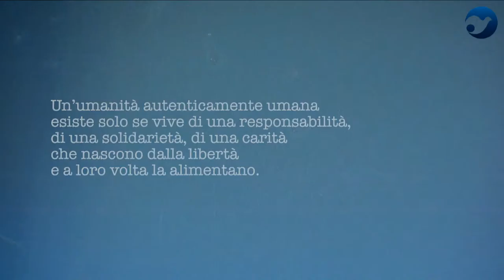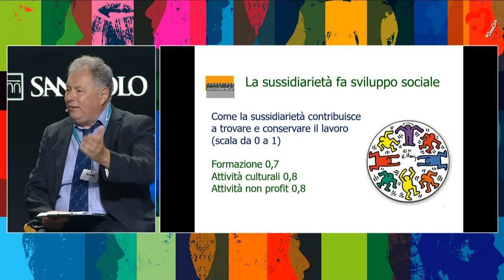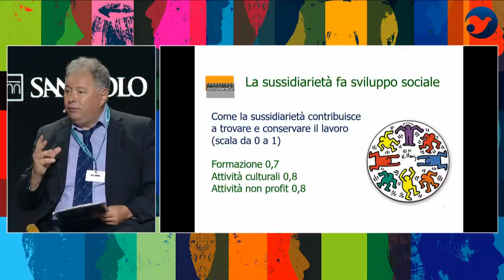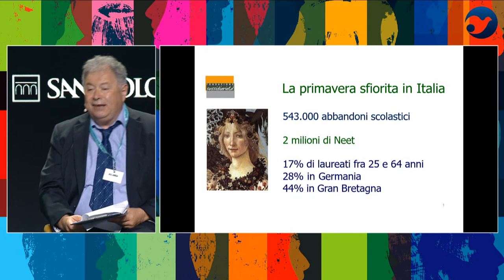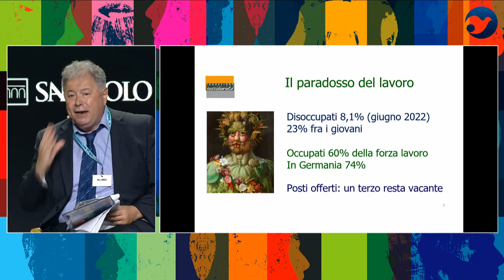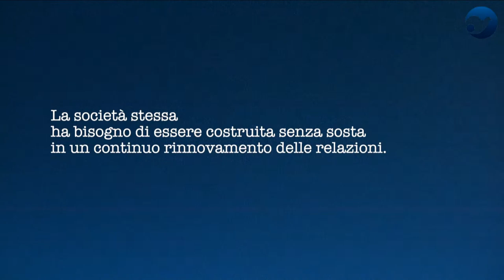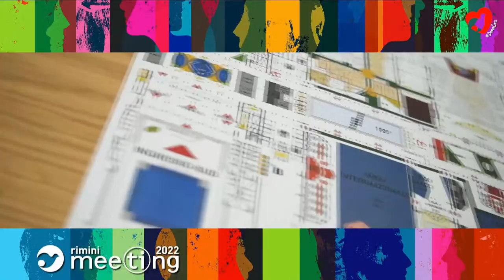IN THE DIVERSITY, FOR THE COMMON GOOD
Meeting in collaboration with the Parliamentary Intergroup for Subsidiarity.
Luigi Di Maio, Founder of Together for the Future; Enrico Letta, National Secretary of the Democratic Party; Maurizio Lupi, President of the Parliamentary Intergroup for Subsidiarity; Giorgia Meloni, National President of Fratelli d’Italia; Ettore Rosato, National President of Italia Viva; Matteo Salvini, Federal Secretary of the League; Antonio Tajani, Vice President of Forza Italia. Introduced by Giorgio Vittadini, President of the Foundation for Subsidiarity. Moderated by Luciano Fontana, Director of Corriere della Sera.

As per tradition, this year the Meeting proposes in collaboration with the Parliamentary Intergroup for Subsidiarity an encounter on decisive issues for the future of our country. Subsidiarity, education and work as essential factors of the common good will be at the center of this encounter with parties’ leaders involved in the Intergroup. The encounter will address the diversity of positions as a possibility for the deepening and enrichment of the democratic debate.